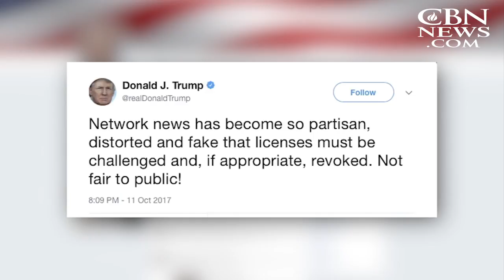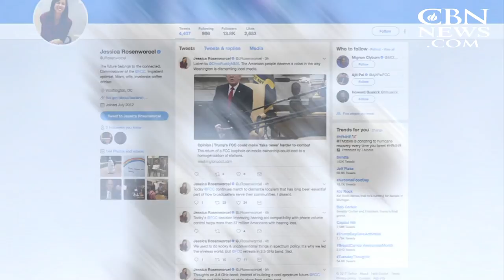Faith Nation 15: Marc Short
Today we’re talking tax reform with Marc Short, the director of legislative affairs for the Trump administration. Also Kirk Cameron shares his hope for America. And the latest on how some senators are taking a stance against the president.